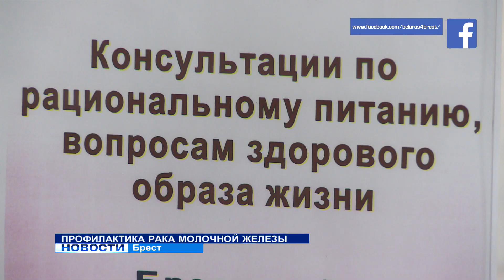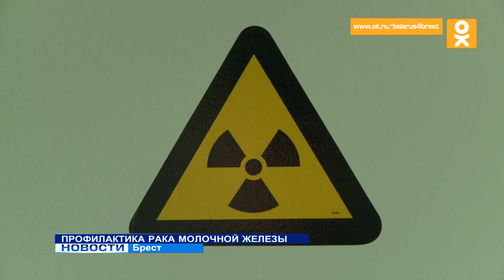ПРОФИЛАКТИКА РАКА МОЛОЧНОЙ ЖЕЛЕЗЫ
Более 500 новых случаев рака молочной железы ежегодно выявляют в Брестской области. Успех лечения во многом зависит от ранней диагностики. Накануне в областном онкологическом диспансере провели акцию для женщин по профилактике заболеваний молочной железы.